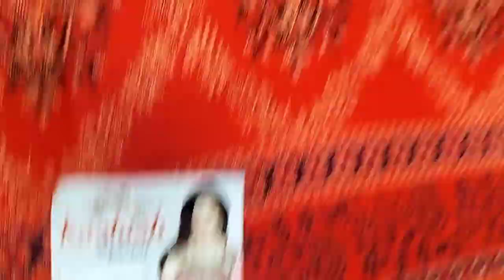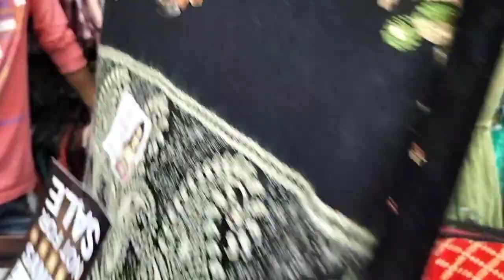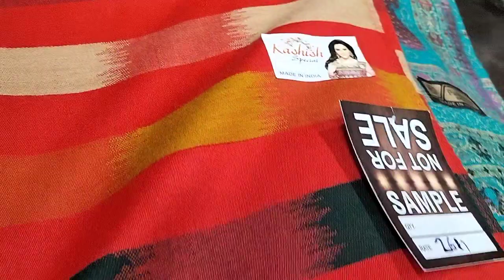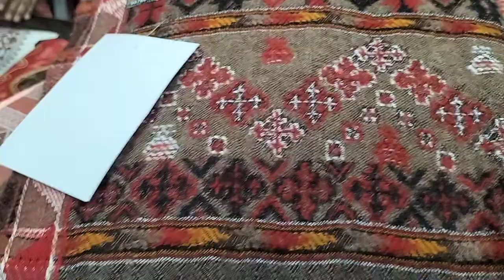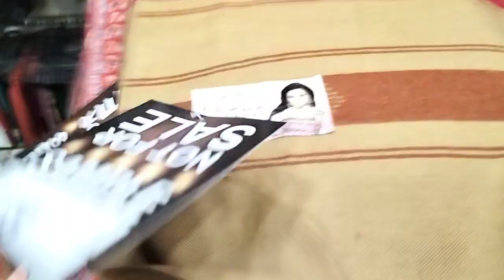sample sets variety of shawls stoles lohi at wholesale prices in Ludhiana 7696516674